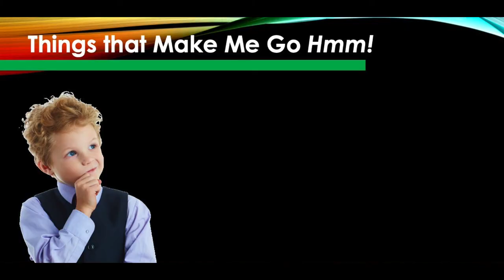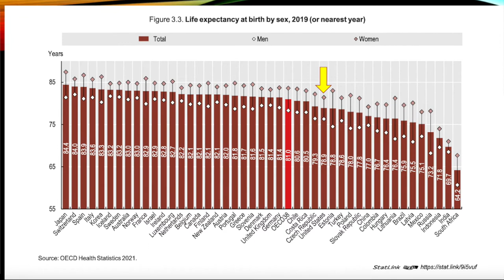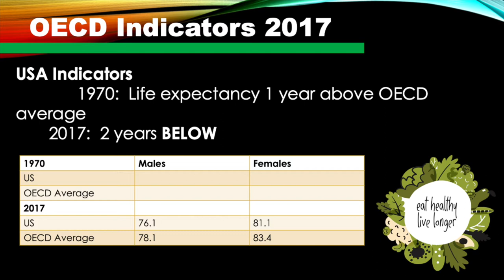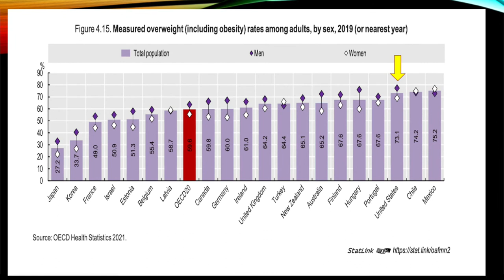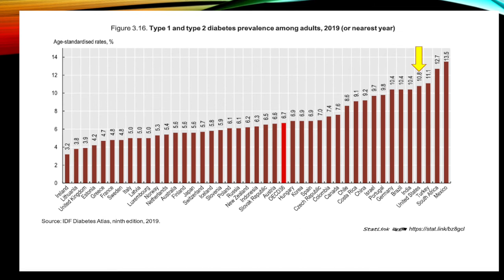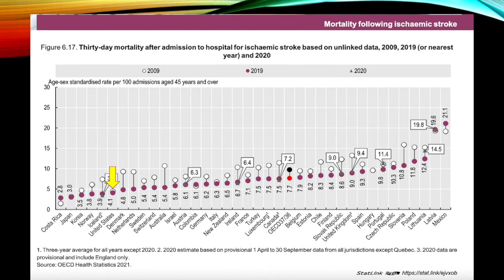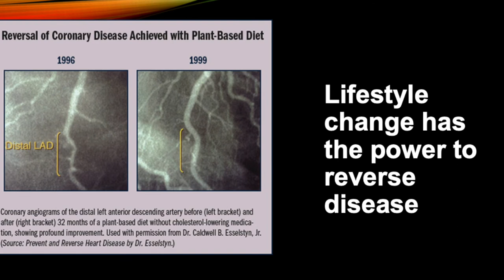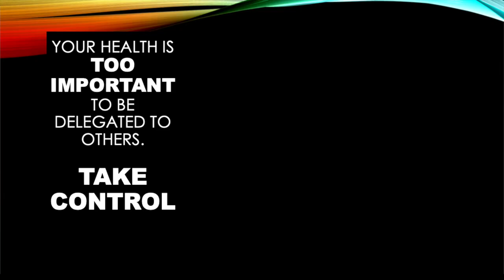YOUR HEALTH YOUR MOST PRECIOUS ASSET.Things that make me go Hmm!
If you are concerned about your HEALTH ,if you are disappointed with Conventional Medicine this is for you.
We are going to look at where we are in terms of health and compare ourselves with developed countries.We are going to look at the root causes of our chronic diseases OBESITY, DIABETES and we will have a strategy to address them.
We spend more money than any other country in the world in health care. Are we getting our money's worth?
We are going to turn to LIFESTYLE MEDICINE to solve our health care crisis. A pill is not the answer to everything.You can take control of you health.You become an  active player .YOU HEALTH IS TOO IMPORTANT TO BE DELEGATED TO OTHERS. If you want to lose weight, if you want to avoid OBESITY ,if you want to avoid DIABETES ,if you want to avoid coronary artery disease (HEART ATTACK) ,if you want to avoid a STROKE then this video is for you.

0:20 Most important investment of our lives
1:08 About me
1:55 We are good at putting out the fires
2:20 OECD (Organization for Economic Cooperation and Development) Life expectancy at birth
3:31 Life expectancy at 65
4:11 Obesity
5:10 Diabetes
5:36 Infant mortality
5:49 Heart attacks
6:13 Strokes
6:26 The money
7:55 Quiz time If you find this information helpful please subscribe.